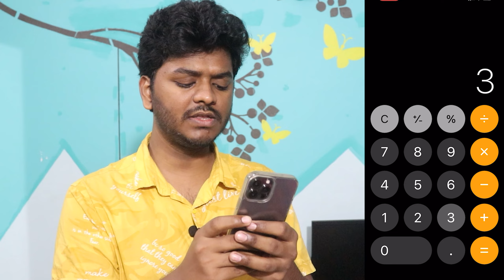How Much Youtube Pays Me as Salary | నా ఒక వీడియోతో వచ్చిన Income | Sai Nithin Tech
earn money online 2022 technews telugu telugu technews  work from home jobs earn money online 2022 make money online 2022 sai nithin tech vlogs prasad tech in telugu prasadtechintelugu make money online